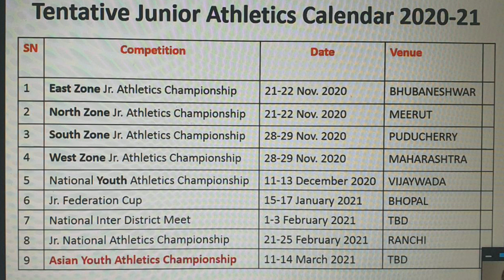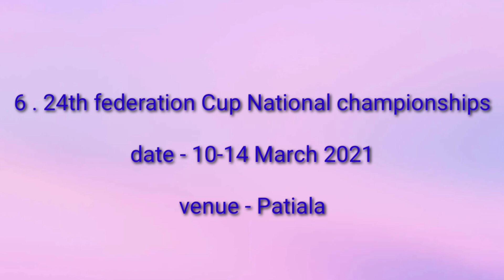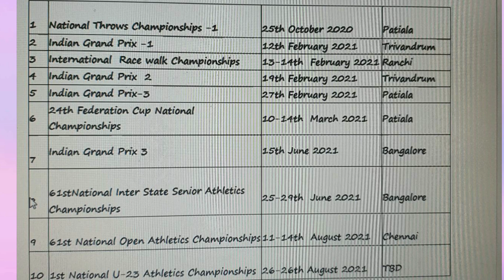all updated national games of athletics 2020